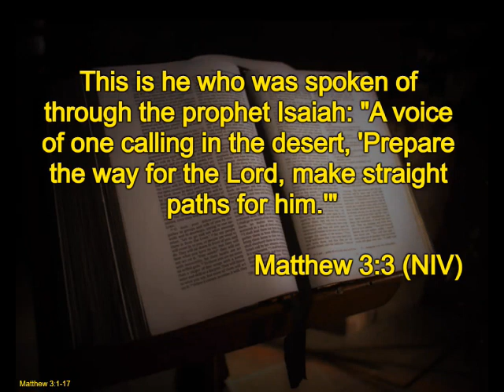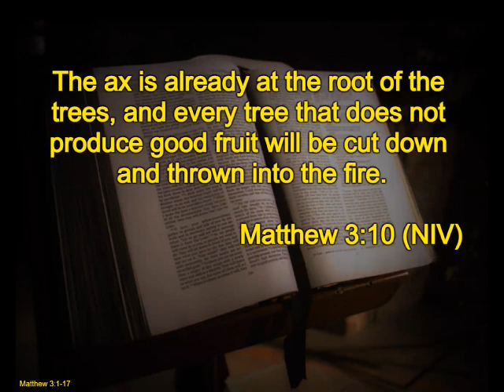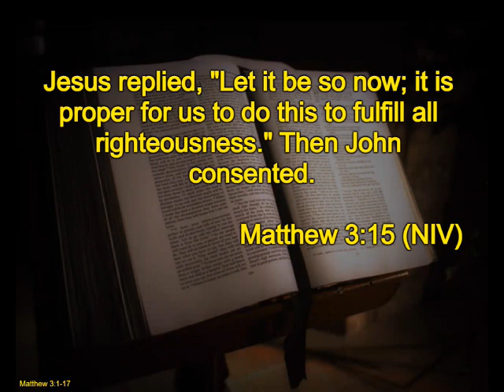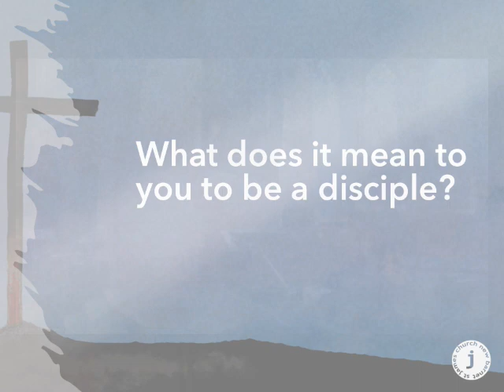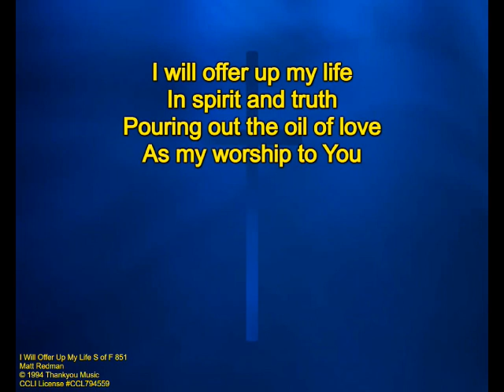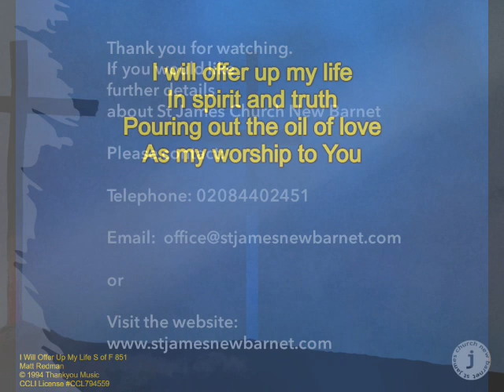14th January 2024, St James, New Barnet, Morning Worship,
14th January 2024, St James, New Barnet, Morning Worship,
Speaker - Rev Canon Laura Hewitt.
Topic - Living in the Kingdom, Matthew Chapters 1 -7,
Week 3. Preparing the path for the King
Readings - Matthew 3 v1-17

0:00 - Intro
0:10 - Readings - Matthew 3 v1-17
3:58 - Talk